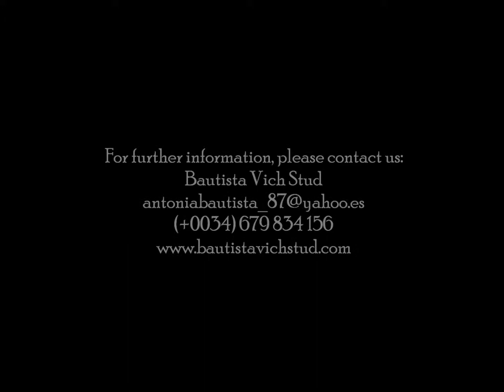BV ARGENTYN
2012 colt for sale
Bautista Vich Stud